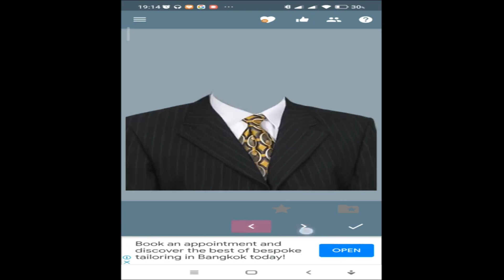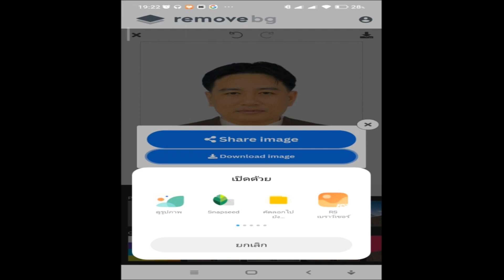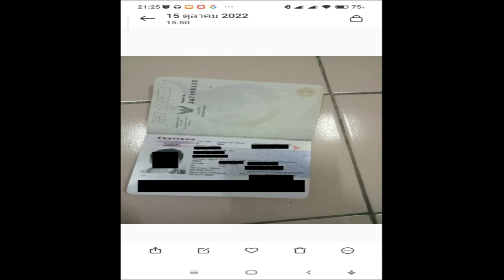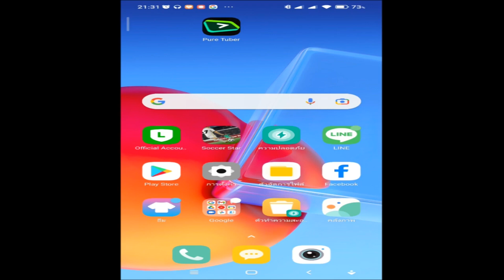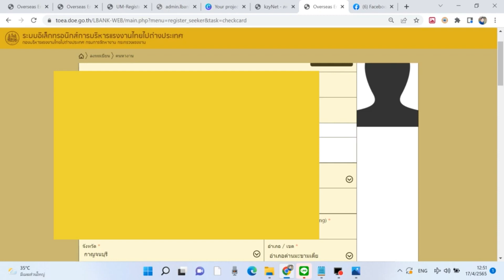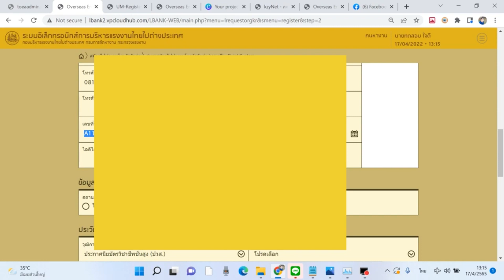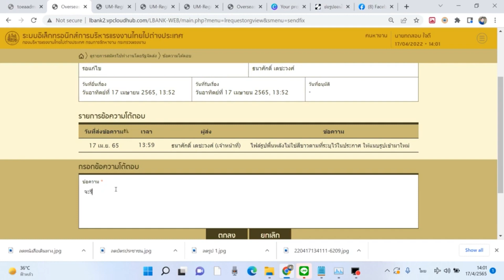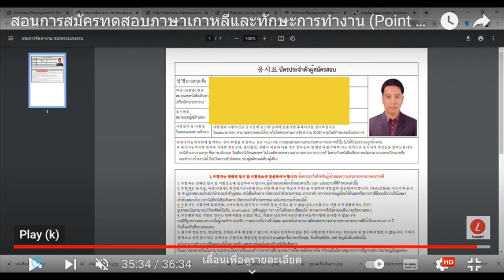คลิปนี้คลิปเดี่ยว จบทุกขั้นตอนการสมัครงานเกาหลี 2023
เปิดรับสมัครเกาหลี 1-3 พ.ค. 2566